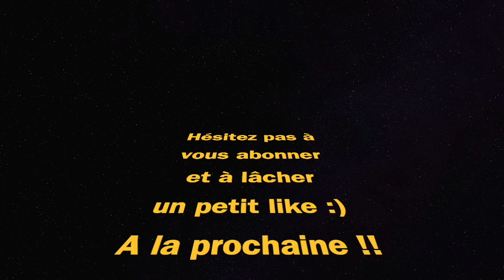CLASSE VEL 46 (Call Of Duty Warzone 2)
Warzone 2 VEL 46 Call Of Duty gameplay ps4 al mazrah meilleure classe best class setup

Markvard - Dawn.